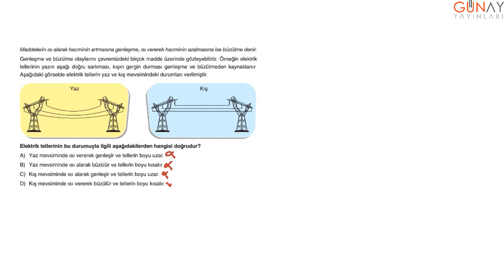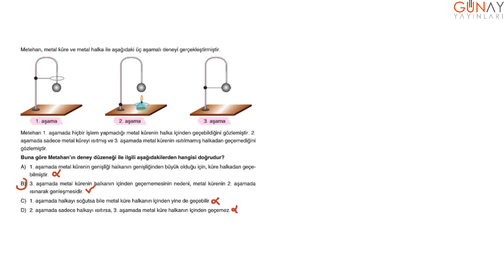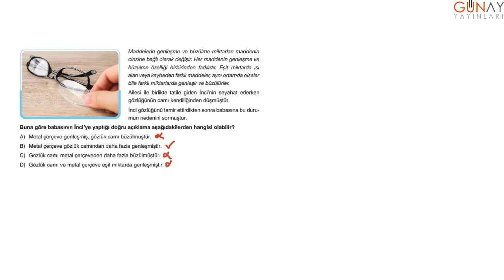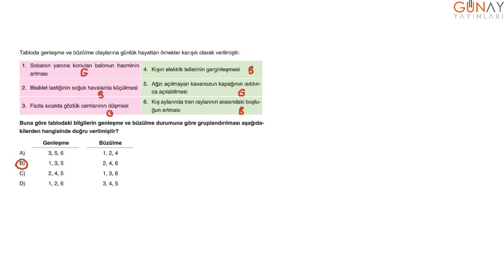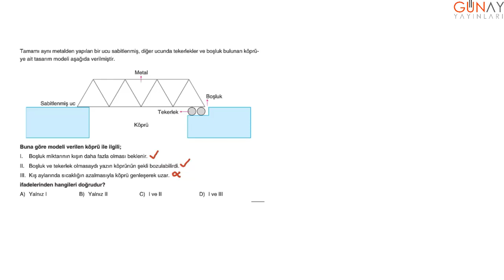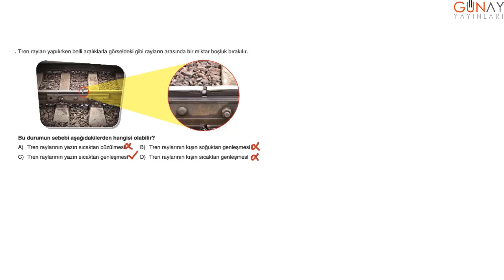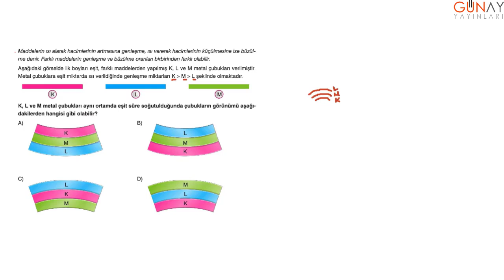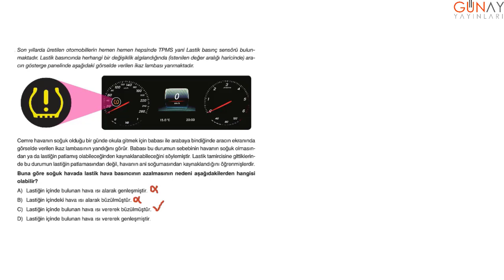Bumerang Serisi 32 Haftalık 5. Sınıf Branş Deneme Fen Bilimleri Deneme 17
Bumerang Serisi 32 Haftalık 5. Sınıf Branş Deneme Fen Bilimleri
Deneme 17